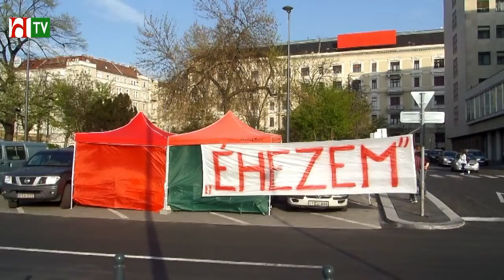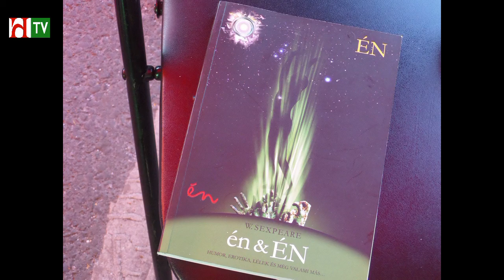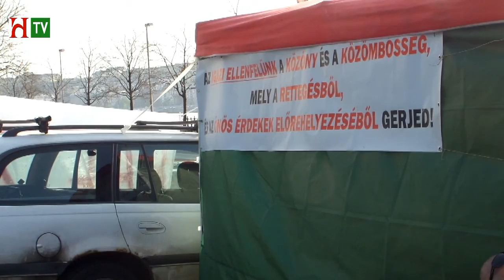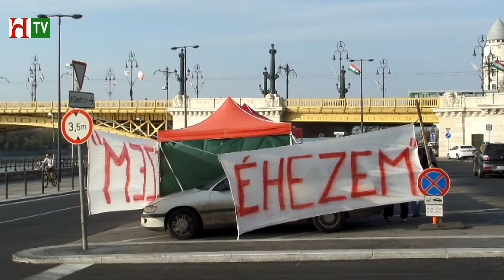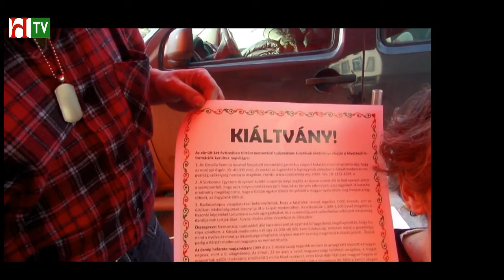FODOR SÁNDOR: ÉHEZEM - ÉHSÉGSZTRÁJK A KÉPVISELŐI IRODAHÁZNÁL 20140331hd2